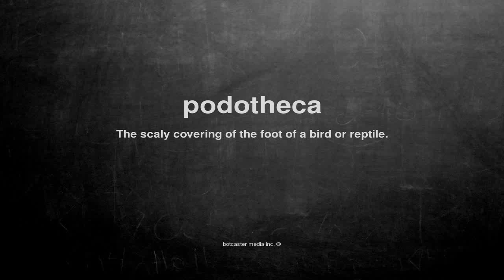What does podotheca mean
What does podotheca mean in English?